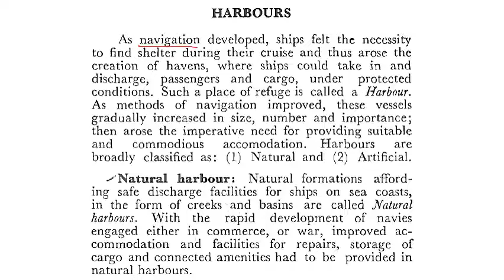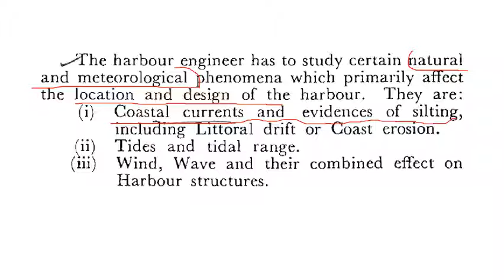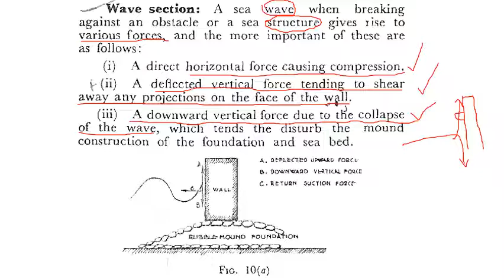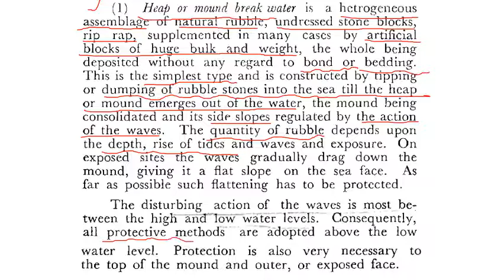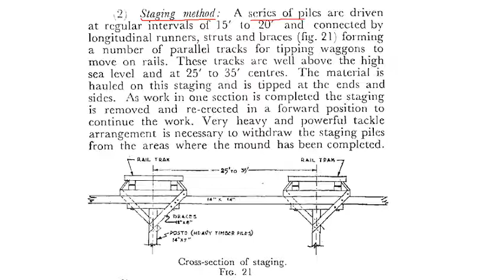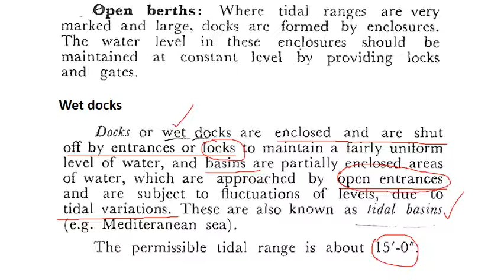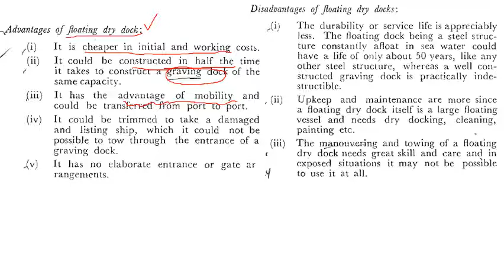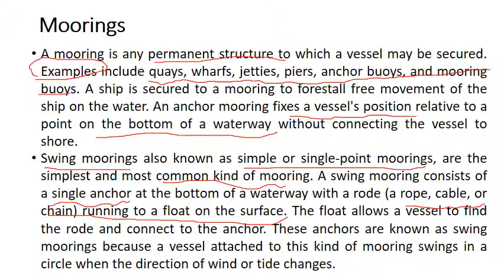Harbours, Breakwaters and Docks